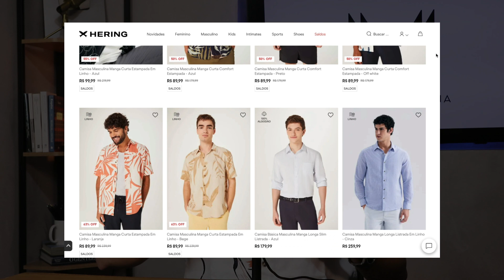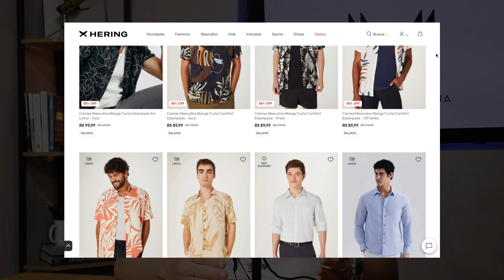3 tipos de CAMISA ESTAMPADA que são ATEMPORAIS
👍 Curtiu? Deixe o seu like para apoiar o MM.
💬 Conta qual outro assunto você gostaria de ver por aqui?